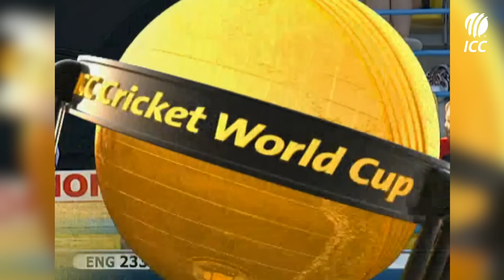Final Over Thrillers: England v Sri Lanka | CWC 2007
OnThisDay, Dilhara Fernando overcame Ravi Bopara's resilience to hand Sri Lanka a win by the barest of margins in the CWC 2007.